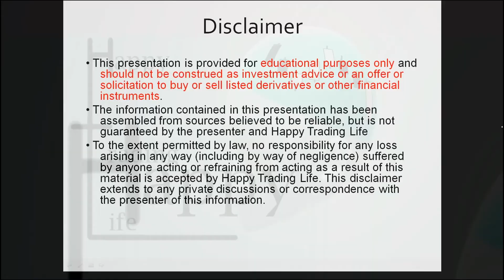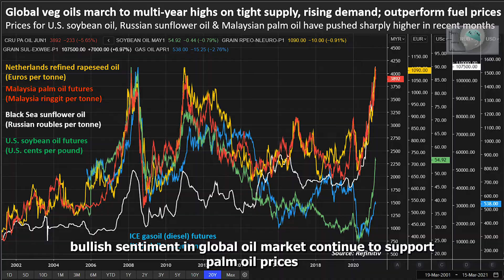CPO Extended Gains to Record High - FCPO Weekly Market Analysis 24.01.2022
Timestamp:
0:00 Intro
0:14 Preview
0:25 Reasons palm oil prices break record high
0:30 Indonesia export permit policy
0:46 Date of export permit policy imposed
1:05 Bullish sentiment in global oil market
1:12 Strong gains in soybean oil on latest weather forecast
1:26 FCPO Technical View
1:36 FCPO Suggestion Trade
1:54 Ending

Palm oil prices gone up higher as expected and closed at 5322 after posted record high at 5327.

Factors continue to affect palm oil prices:
1. New export permit policy in Indonesia which required exporters of vegetable oil to gain approval for their shipments and declare their domestic sales with the objective to ensure that sufficient supply of cooking oils in domestic market. New regulation may curb supplies from Indonesia and led buying spree in Malaysia. Besides, India likely to shift their imports to soybean and sunflower oils as replacement.
2. Bullish sentiment in global oil market continue to support palm oil prices.
3. Strong gains in soybean oil following latest weather forecast that turned into hot and dry weather in Argentina and Southern Brazil which may result further yield deterioration.

Technical View:
1. Market break new high and closed above 5300
2. Stochastic remains uptrend signal

Suggestion Trade:
Long if stay above 5300
Target Stop Loss (support level)  5100
Target Profit (resistance level)
TP1 5425 TP2 5525 TP3 5625

Happy Trading!! Cheers.
For more *FUTURES LIVE NEWS FEED*, pls join our telegram channel

Music credited to:
Corporate Happy (Long)- ZakharValaha from Pixabay
Ambient Piano & Strings - Music by ZakharValaha from Pixabay
Endless Beauty (Main)-  Music by ZakharValaha from Pixabay